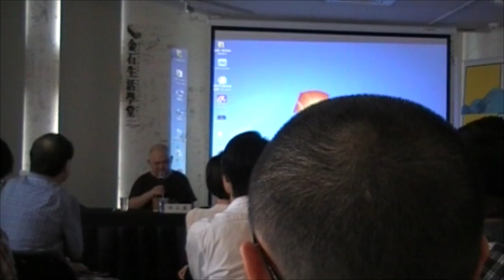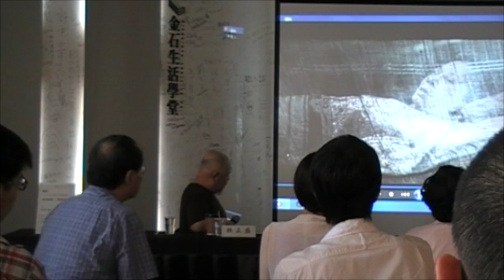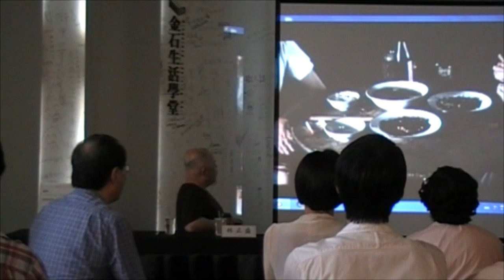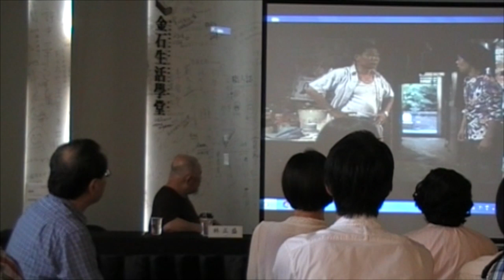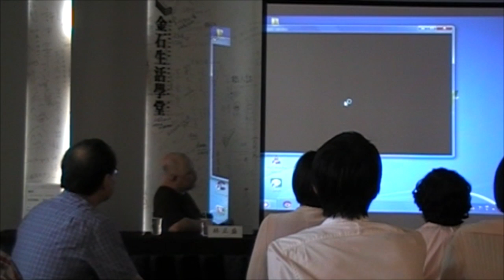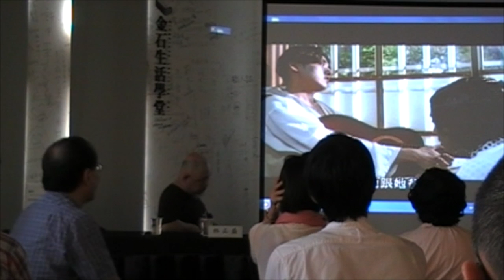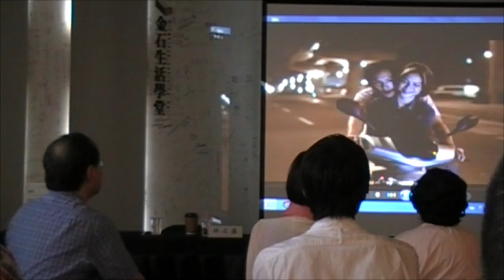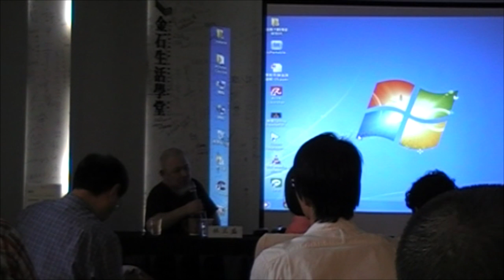【2016台北文學季】4/24 故事的解剖──我的電影創作（林正盛）